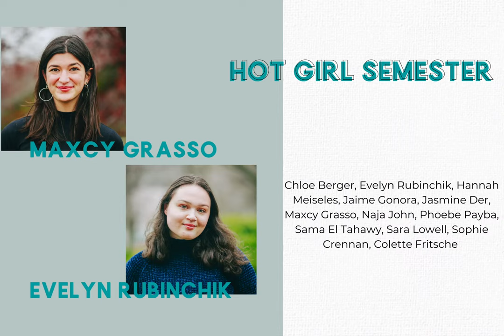Hot Girl Semester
No Limits Dance Crew Spring 2021 Showcase - Northeastern University “Hot Girl Semester”

Choreography by  Maxcy Grasso & Evelyn Rubinchik

Chloe Berger, Evelyn Rubinchik, Hannah Meiseles, Jaime Gonora, Jasmine Der, Maxcy Grasso, Naja John, Phoebe Payba, Sama El Tahawy, Sara Lowell, Sophie Crennan, Colette Fritsche